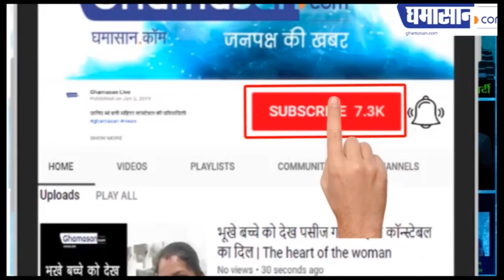नया साल किस तरह से जेब पर भारी पड़ेगा | Changes From 1st January 2020 | Ghamasan Live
देखिए किस-किस पर कितना पैसा बढ़ा |